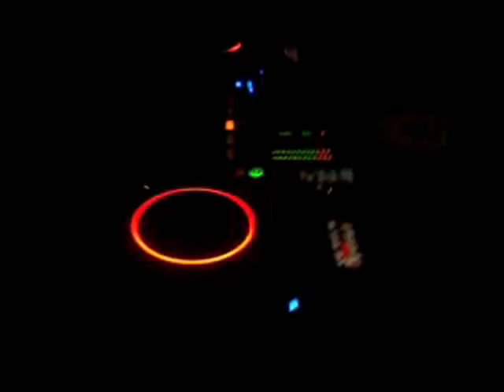DOMY DJ @ Chinunno (18 anni di Liliana Ventricelli)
In consolle Antony Reale DJ. Alla voce Domy (from Radio Studio Uno).